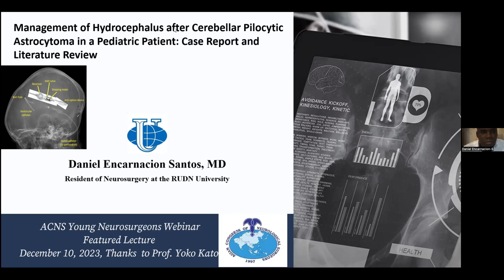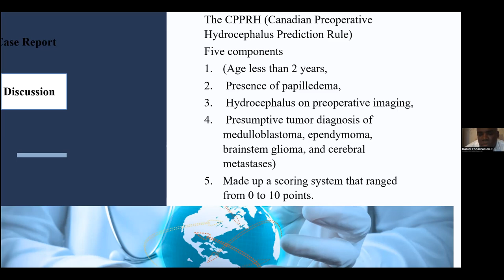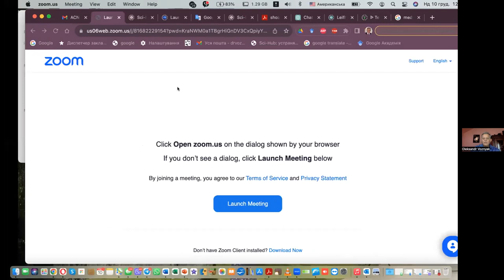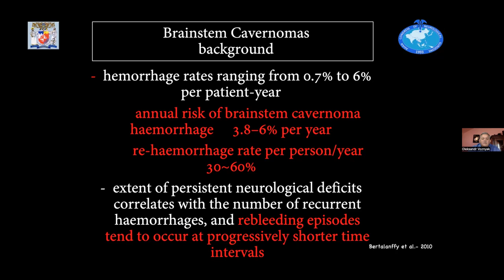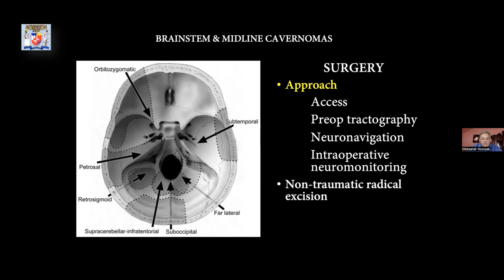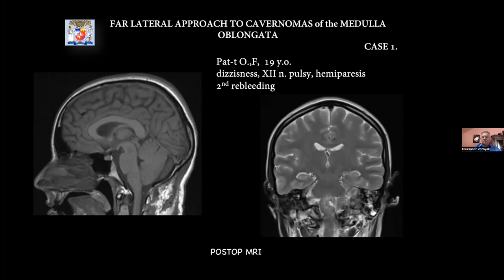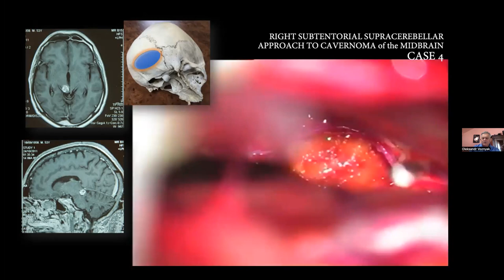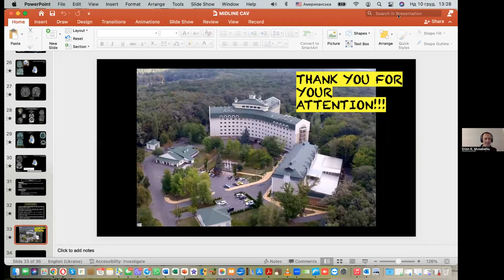ACNS YNS December 10, 2023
ACNS YNS Webinar - Dec 10
Expert Speakers -
Prof. Oleksandr Voznyak - Surgery of Midline Cerebral  cavernomas
YNS speakers
Dr. Daniel Encarnacion Santos - Management of Hydrocephalus after cerebellar pilocytic Astrocytoma in a pediatric patient: Case a report and Literature Review
Dr. Goryaynov Sergey - Functional anatomy of cortical brain areas and white matter tracts